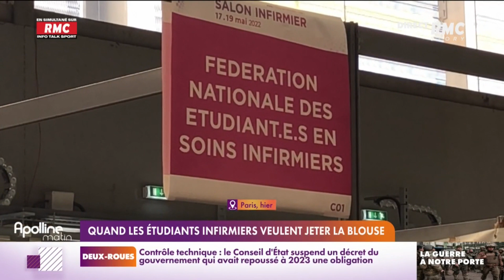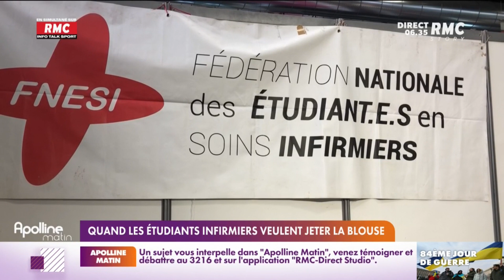Les étudiants infirmiers quittent le navire